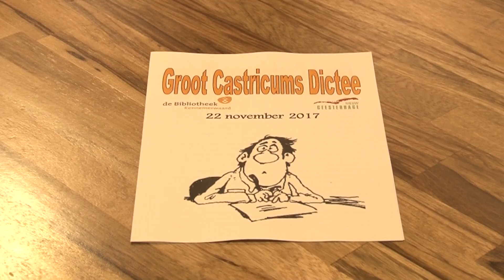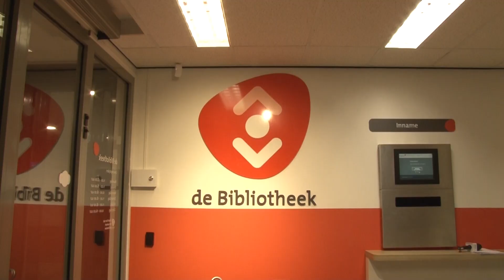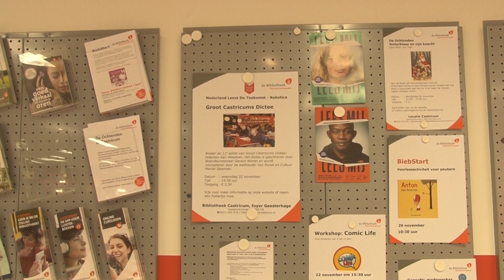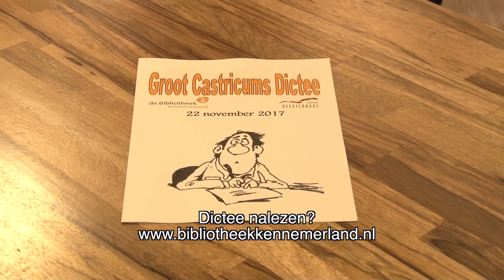Groot Castricums Dictee 2017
Op 22 november werd er alweer voor de 11de keer het Groot Castricums Dictee georganiseerd. Een echte strijd voor de liefhebbers. Er was een bijzonder thema dit jaar namelijk Robotica.